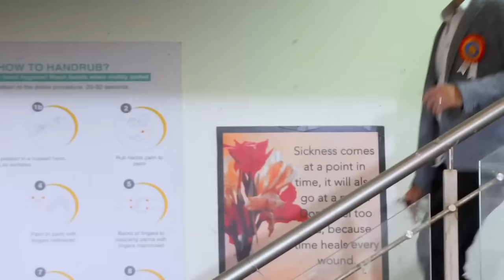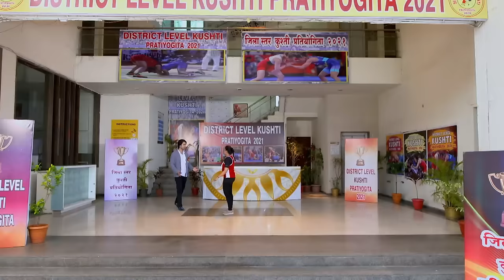Ranju Ki Betiyaan - Ranju's Daughters Episode 20 - English Subtitles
Ranju and her daughters go to watch Bulbul's competition. Guddu and his wife also join to watch the competition. When Ranju sees them together, she feels very bad.